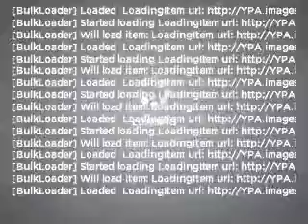2009 Audi Q7 - Marietta GA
Year: 2009
Make: Audi
Model: Q7
Trim: 3.6 quattro Premium
Engine: 3.6 liter 6 cylinder 24 valve
Transmission: 6-Speed Automatic
Color: Silver
Mileage: 25939
Address:
1715 Cobb